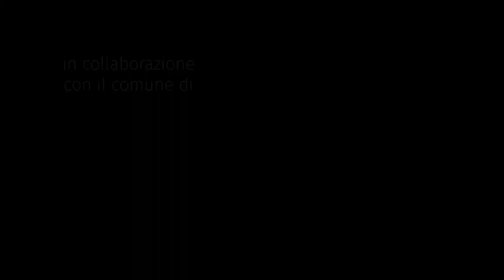PREMIO ERMANNO CASOLI ed. speciale 20 anni | PATRICK TUTTOFUOCO, The Relay, 2019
Il teaser del Premio Ermanno Casoli edizione speciale 20 anni, vinto dall'artista Patrick Tuttofuoco con l'installazione luminosa intitolata The Relay,  a cura di Marcello Smarrelli.

Video: Sereni & Giulivi video production